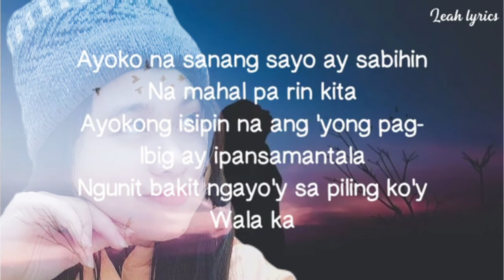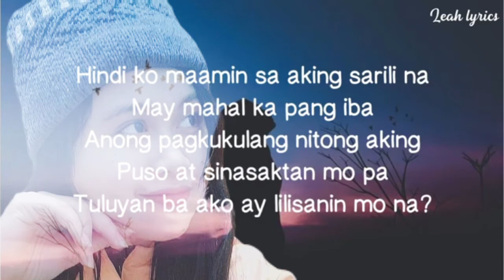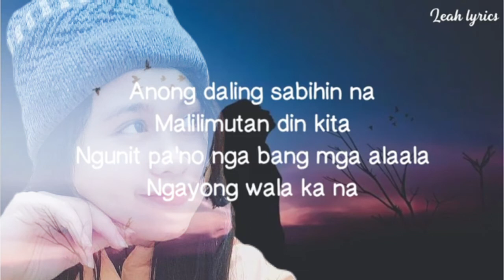Anong daling sabihin tagalog song💔